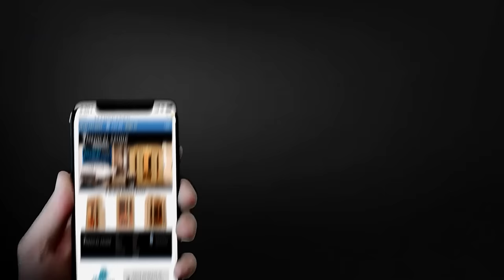UFC Fighters Discuss the Benefits of Sauna